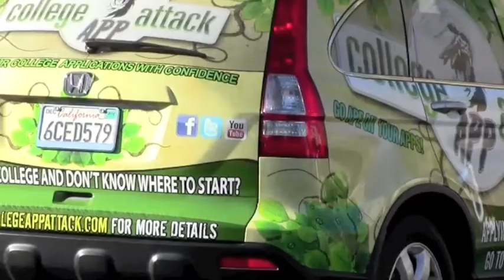Palm Springs High School Parade - Gangnum Style - by College App Attack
College App Attack takes part in the Palm Springs High School Parade on October 24, 2012 to promoter their fundraiser! Gangnum Style music!
College App Attack offers a system that Organizes and Prepares High School Students for the College Application Process.
We take the Overwhelming out of Applying to College
Freshman and Sophomores START NOW!